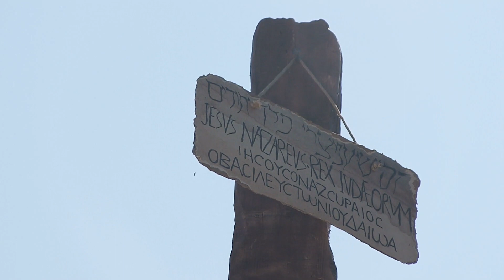Reincarnator Episode 3 chapter 21 - 30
00:00:00 Chapter 21
00:14:48 Chapter 22
00:29:07 Chapter 23
00:43:17 Chapter 24
01:00:07 Chapter 25
01:07:58 Chapter 26
01:27:32 Chapter 27
01:44:33 Chapter 28
02:00:15 Chapter 29
02:15:44 Chapter 30

You are listening Reincarnator Episode 3 chapter 21 to 30